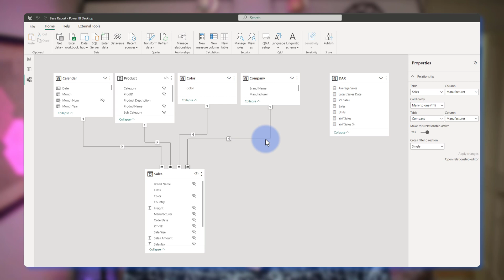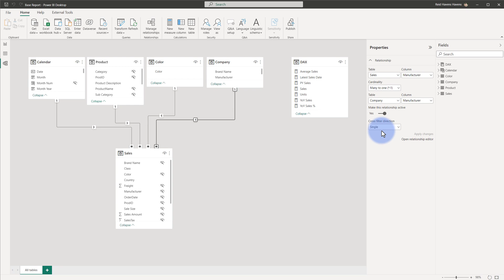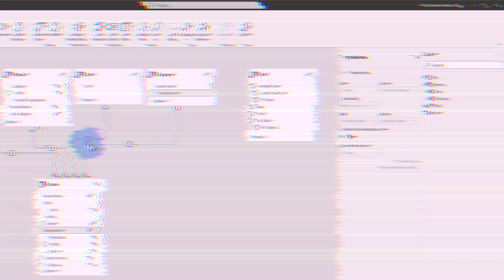New Relationship Pane Walkthrough for Power BI Desktop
Let's review the NEW relationship Pane (in preview as of February 2023) that can be found in the Model View for Power BI Desktop! We'll compare it to the traditional relationship pop up window as well! Tune in to learn more.